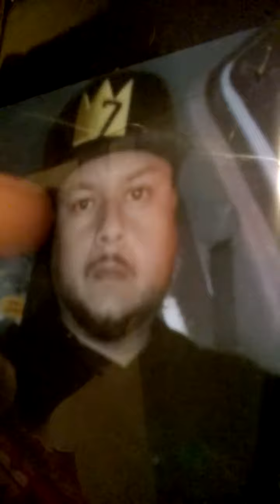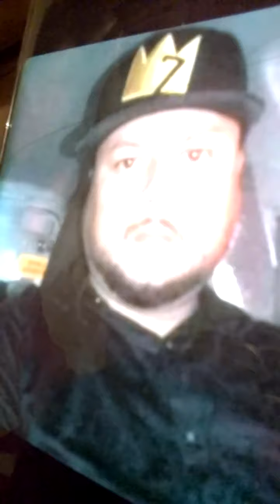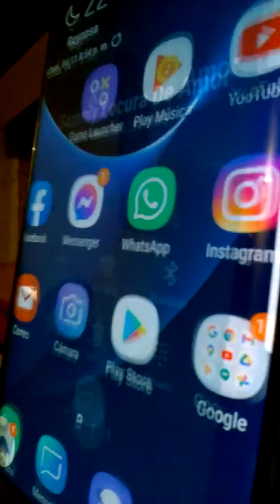Anecdotas Pegasseras con Samuel Marron Sammy Ex Bajista y Cantante Grupo Venecia y Locura de Amor